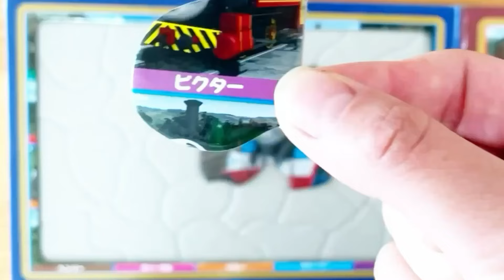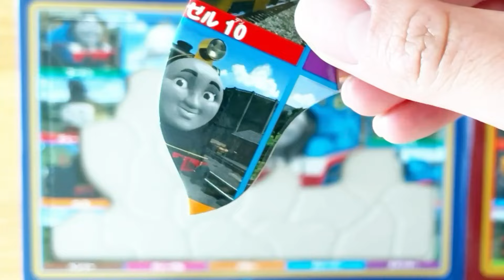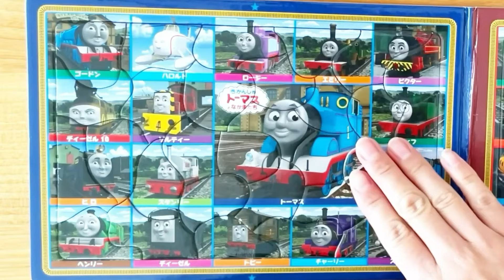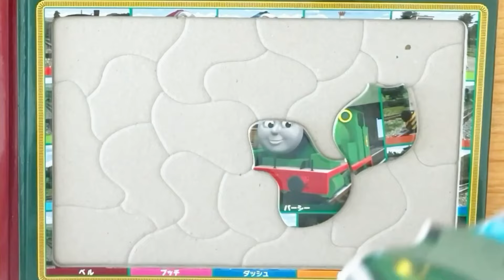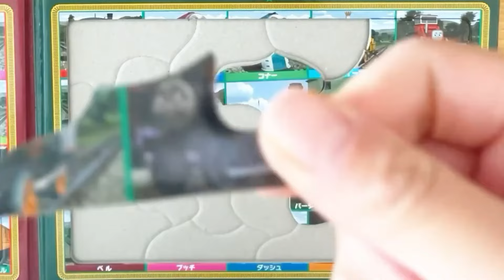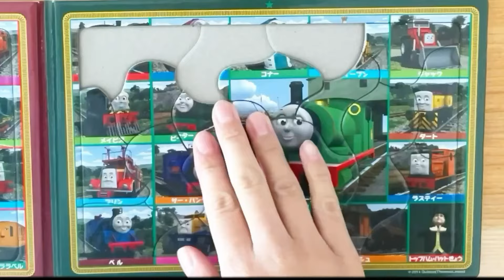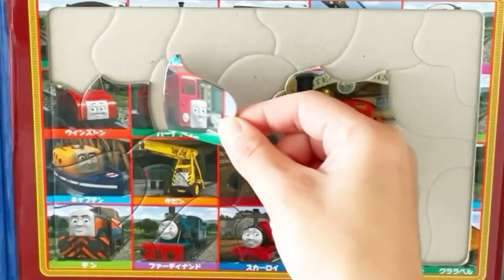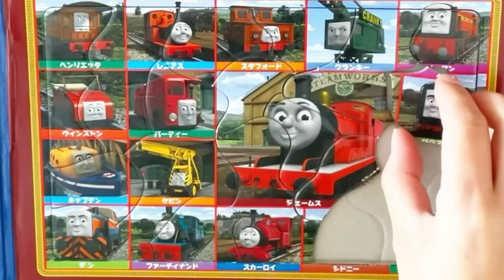トーマス アニメキャラクター おもちゃ知育パズル お名前わかるかな？キャラクター紹介 きかんしゃトーマスとなかまたち ハロルドゴードンヒロエドワードヘンリー等 Thomas レッツゴー大冒険DX✨🧩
トーマス
ウィフ
ビクター
エミリー
ロージー
ハロルド
ゴードン
ディーゼル10
ヒロ
スタンリー
ソルティ
ヘンリー
ディーゼル
トビー
チャーリー
スペンサー
エドワード

ジェームス クララベル アニー ケビン デン キャプテン クランキー スクラフ シドニー スカーロイ

パーシー ベル ピーターサム サーハンデル コナー スティーブン ラスティ フリン ダート バッシュ ダッシュ プッチ